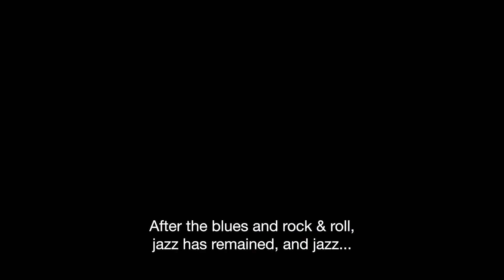A look back at POW! WOW! Rotterdam 2021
What a week it was.

We collaborated with Nul Teen Art to give upcoming local to give young local talent like Kiara & Essie a platform. We celebrated the city of Rotterdam with the biggest solo mural yet by its unofficial visual ambassador Ox-Alien. We affirmed the history of monumental bridge De Hef and what it personally means to people through a beautifully moving portrait of its last bridgekeeper by MOTS. We shared our stage with with sculptural artists for the first time, in an expertly curated exhibition by Onno Poiesz. We were warmly welcomed into the Hefpark, an absolutely inspiring maintained by neighborhood residents, for our evening artist talks, writers bench and spoken word performance.

And we simply had a ton of fun with a group of incredibly friendly, open and creative artists from all over the world. There were tacos, drinks, a whole lot of paint, used to create art that will hopefully leave everybody in its surroundings with a smile for many years to come. It would be impossible to list all of the heartwarming moments we were treated to during POW! WOW! Rotterdam 2021, but somehow, filmmaker Eddie Contento of Rauwkost Collective managed to capture a lot of the spirit behind them in the aftermovie we now proudly present.

Take a look, and thanks for going on this journey with us.